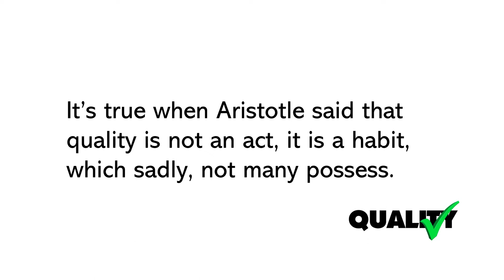Positivity in 1 Minute - Quality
Positivity in 1 Minute

Quality